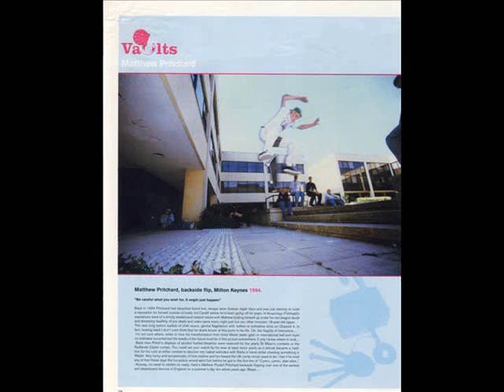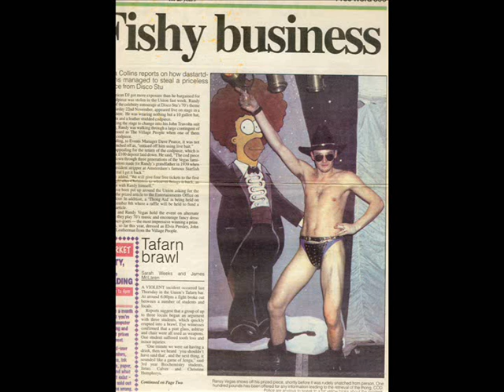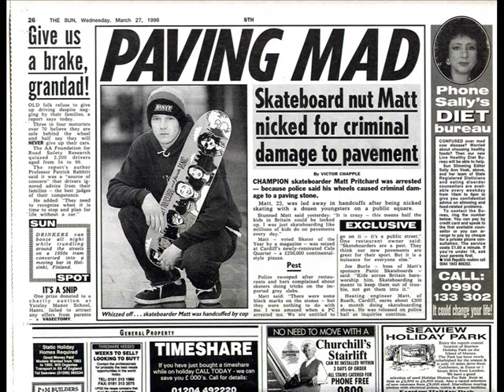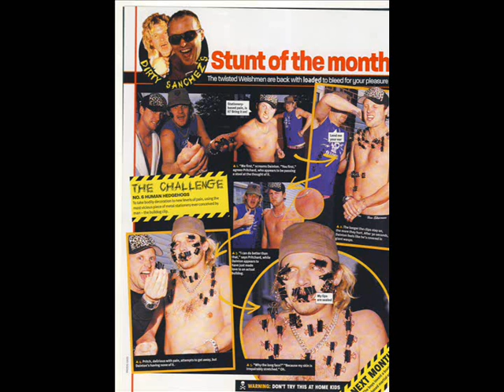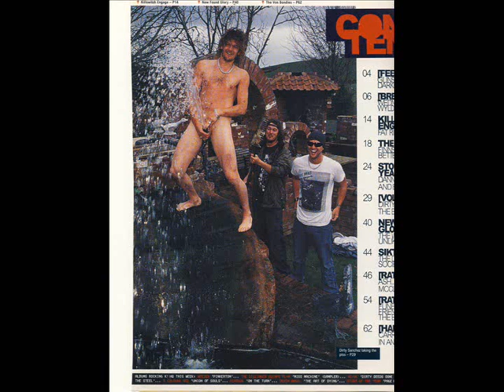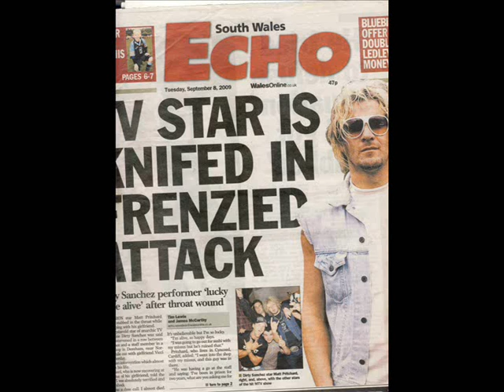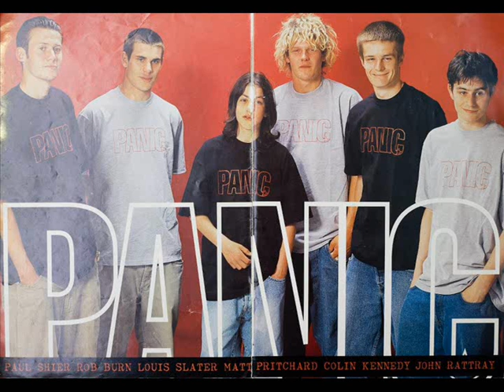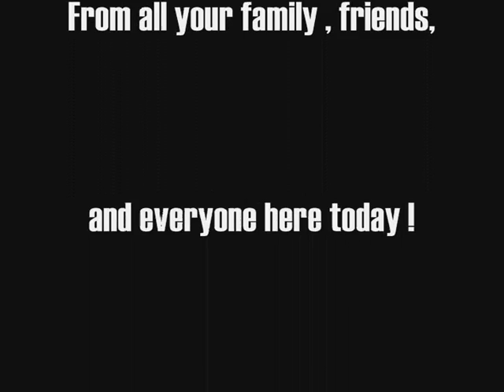Happy 40th Mathew Pritchard!!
a slideshow Mathew asked me to make for his 40th party at ladybird nightclub in Cardiff to celebrate his 40th and with the door money going to ty hafan childrens charity. photos from his parents,chris fowler,myself, adverts and magazine articles- could have been much longer with the amount of articles he dropped down but due to time constraints (only had a few evenings to scan and make the dvd). enjoy this is your lifw mathew pritchard. ha ha.